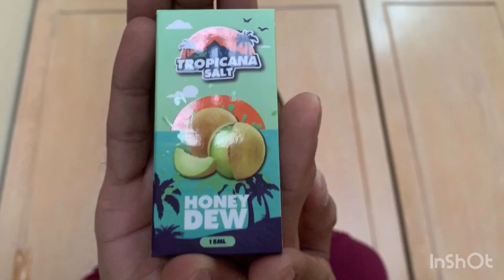MALAYSIA SALT NIC JUICE | E-JUICE MALAYSIA : TROPICANA MEMANG FRESH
E-Juice Malaysia Yang Ada Dipasaran Negara.
Kali Ini Tropicana perisa Honey Dew.

Flavour Pilihan :
~ Blackcurrant
~ Blueberry
~ Mango
~ Honey Dew

Ratio : VG50 / PG50
Strength : 3.5% / 5.0%
Quantity : 15ml
Price : RM 25.00

PENANG Rustuff

Malu Ape Bossku Nak Berhenti Rokok.. Vaporise Arr..